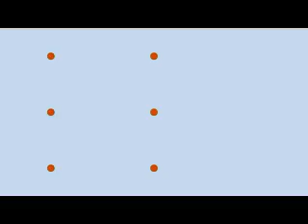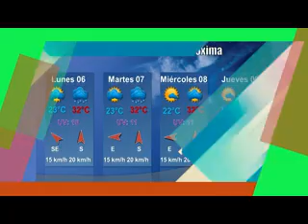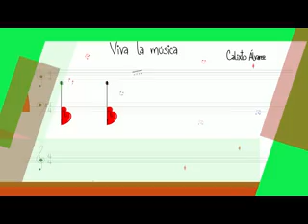Programación semanal de Perlavisión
Perlavisión le ofrece su programación para la semana del 2 al 6 de septiembre de 2024